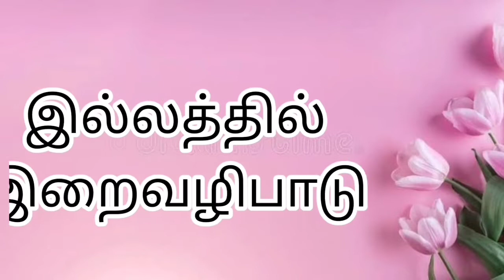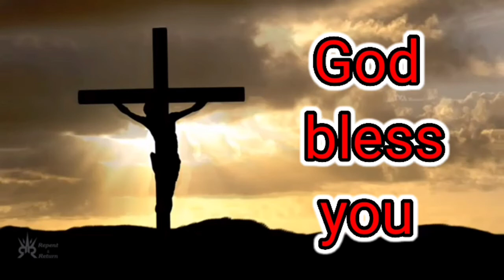இயேசுவை பின் செல்ல